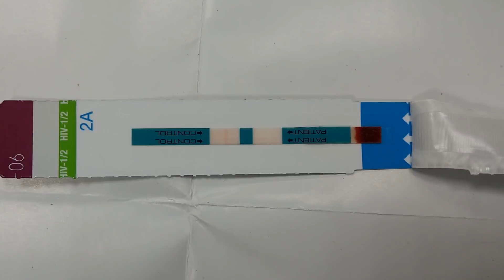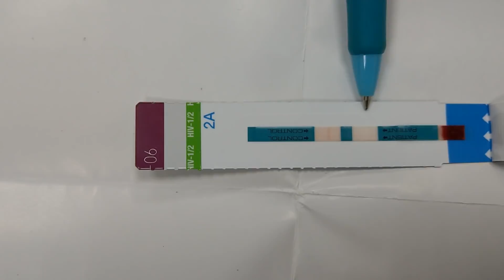親自體驗愛滋篩檢！沒想到試紙上竟然出現一條線！？| 特別企劃EP5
既然做了愛滋篩檢與PrEP的宣導，不如自己也來親身體驗愛滋篩檢吧！
但沒想到試紙上竟然出現了一條線！這是什麼意思呢？

【關鍵字】
蒼藍鴿/醫師/醫生/醫學/醫學系/值班碎碎念/三分鐘聊醫學